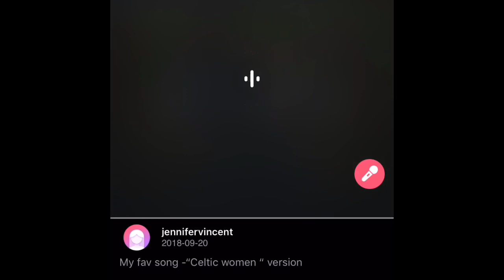You Raise Me Up by Jenny Vincent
You Raise Me Up (with lyrics) by Jenny Vincent . Created on Starmaker  - Celtic Women Version.